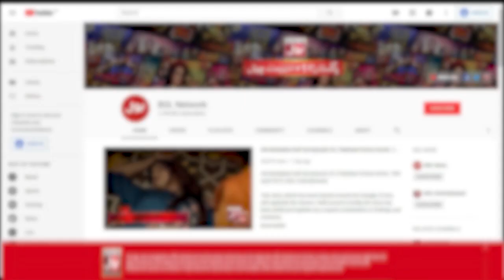Baap Ki Mout Say Beti Ki Zindagi Badal Gayi | Dilaara | Pakistani Drama Serial | BOL Drama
Watch Drama Dilaara Every Thursday at 9 Pm Only on BOL Drama Youtube Channel